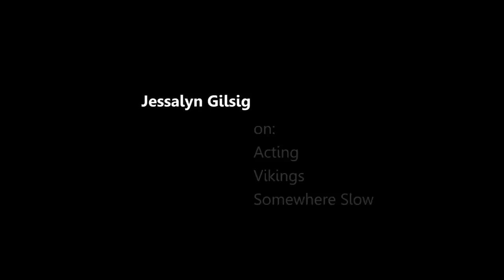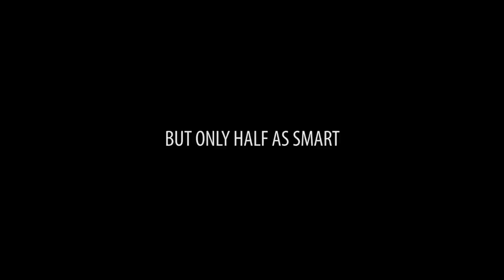Vikings - Jessalyn Gilsig Interview on Stark Insider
Vikings star Jessalyn Gilsig (Siggy) discusses the mini-series, how she got into acting, and her new independent film 'Somewhere Slow'. Also she opens up about the challenges of producing a feature, and the pressures of surviving in "youth infatuated" Hollywood.

VIKINGS Photos: Courtesy The History Channel / Jonathan Hession / Kevin Lynch
SOMEWHERE SLOW B-Roll Video: Courtesy Logolite Entertainment, D Street Pictures, In Like Flynn Productions